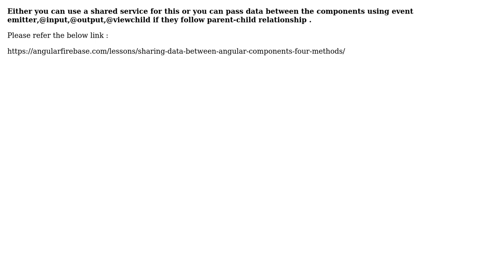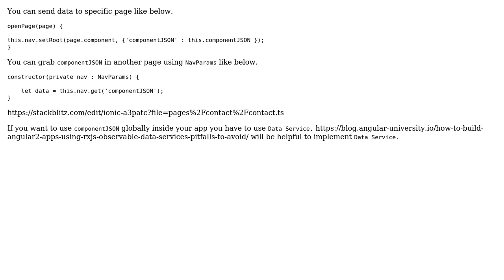How to pass data from app.component.ts to other page in Ionic 3? (2 Solutions!!)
How to pass data from app.component.ts to other page in Ionic 3?

With thanks & praise to God, and with thanks to the many people who have made this project possible! | Content (except music & images) licensed under CC BY-SA | Music | Images & others | With thanks to user Tharak Sreedhar user sunil kunapareddy user Sudarshana Dayananda and the Stack Exchange Network Trademarks are property of their respective owners. You are responsible for your own actions.